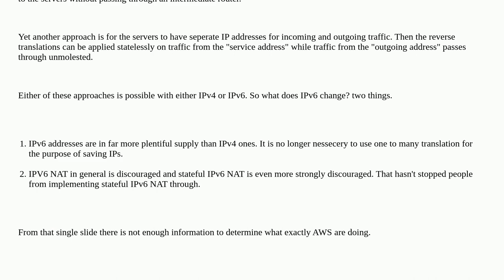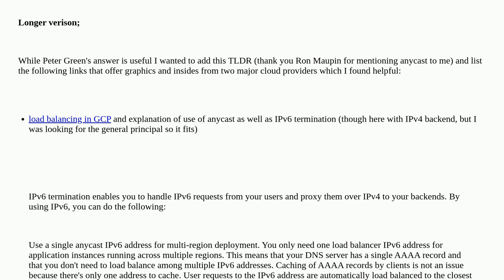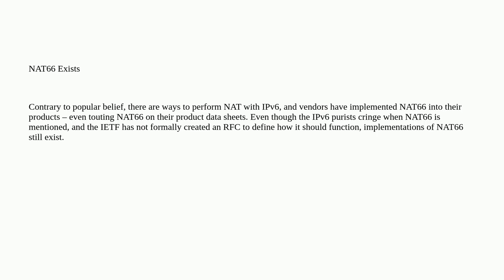Networkengineering: Is NAT66 really not used when there are all these apps exposed by public load...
Is NAT66 really not used when there are all these apps exposed by public load balancers?

A special thanks goes out to the awesome community

  ipv6 nat